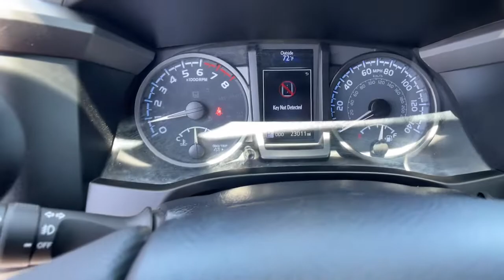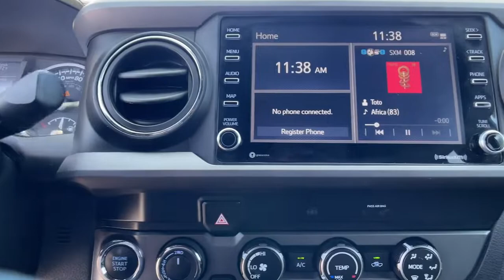2020 Toyota Tacoma Ventura, Oxnard, Simi Valley, Thousand Oaks, Northridge, CA 58105B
Silver Sky Metallic Used 2020 Toyota Tacoma available in Ventura, California at Ventura Toyota. Servicing the Oxnard, Simi Valley, Thousand Oaks, Northridge, CA area.
2020 Toyota Tacoma TRD Off Road Double Cab 6 Bed V6 A - Stock#: 58105B - VIN#: 3TMDZ5BN4LM097959

Ventura Toyota
6360 Auto Center Drive

Toyota Certified CARFAX 1-Owner Clean ONLY 22998 Miles! PRICED TO MOVE $1800 below Kelley Blue Book! EPA 22 MPG Hwy/18 MPG City! CLICK ME! KEY FEATURES INCLUDE: 4x4 Back-Up Camera Satellite Radio iPod/MP3 Input Onboard Communications System Trailer Hitch Aluminum Wheels Keyless Start Apple CarPlay WiFi Hotspot Smart Device Integration MP3 Player Privacy Glass Keyless Entry Child Safety Locks Steering Wheel Controls. OPTION PACKAGES: TECHNOLOGY PACKAGE Color Keyed Rear Bumper Rear Parking Assist Sonar Blind Spot Monitor w/Rear Cross Traffic Alert Mesh Front Grille ALL WEATHER FLOOR LINER & DOOR SILL PROTECTOR PKG Door Sill Protectors. Toyota TRD Off Road with Silver Sky Metallic exterior and Cement interior features a V6 Cylinder Engine with 278 HP at 6000 RPM*. Just Serviced EXCELLENT VALUE: This Tacoma is priced $1800 below Kelley Blue Book. BUY WITH CONFIDENCE: Certified vehicles must pass a thorough 160-point inspection 7 Year/100000 Mile Limited Powertrain Warranty 12-Month/12000-Mile Limited Comprehensive Warranty 1 Year Roadside Assistance includes jump starts lockouts fuel delivery flat tire service and more Free CarFax Vehicle History Report included Pricing analysis performed on 7/29/2022. Horsepower calculations based on trim engine configuration. Fuel economy calculations based on original manufacturer data for trim engine configuration. Please confirm the accuracy of the included equipment by calling us prior to purchase.